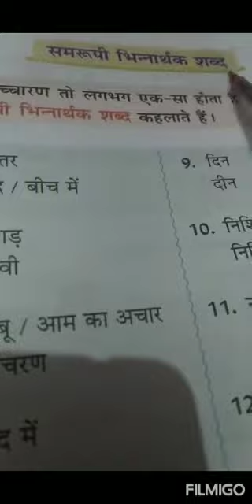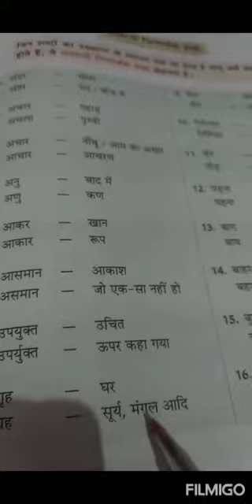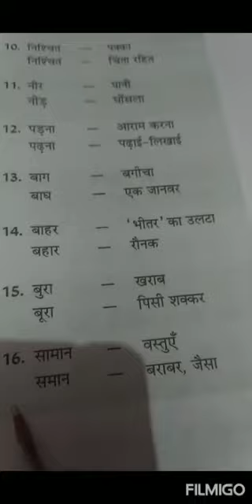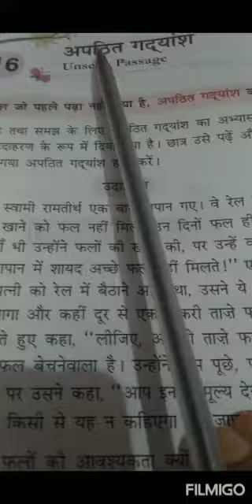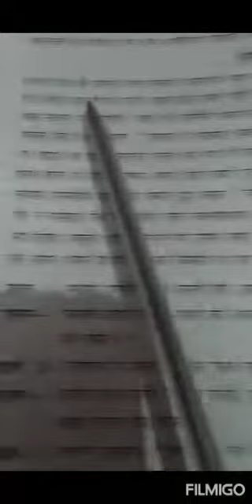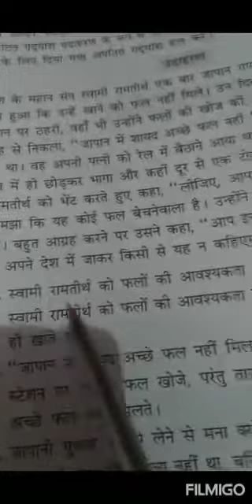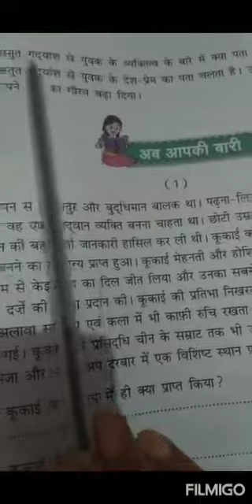Class - 5 Hindi(g) unseen passage